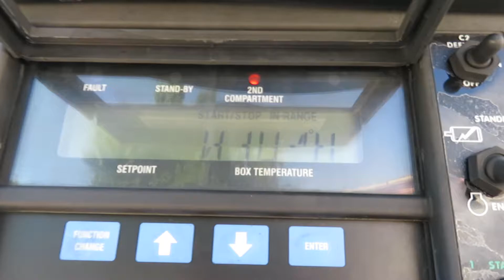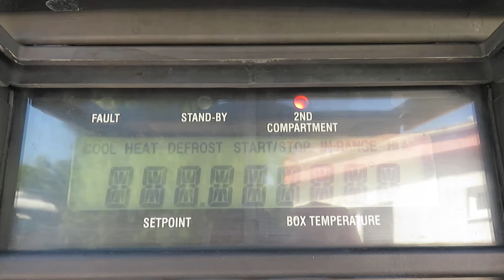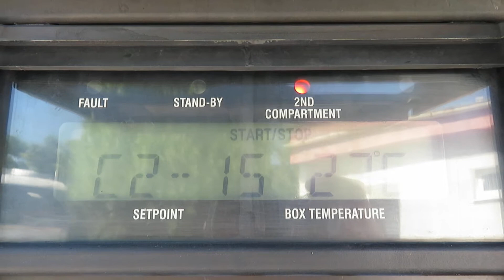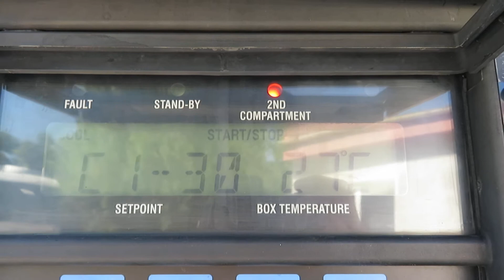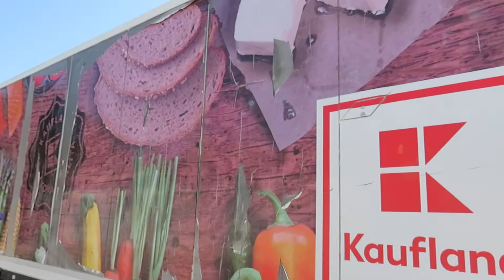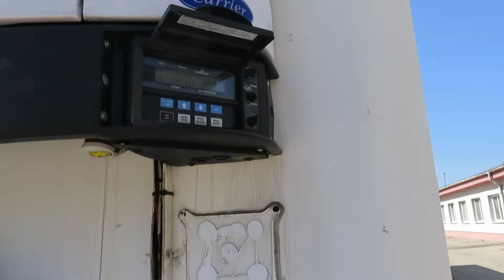LAMBERET LVFS3E, CARRIER Maxima 1300 Mt, Chladiarenský, Dvojteplotný